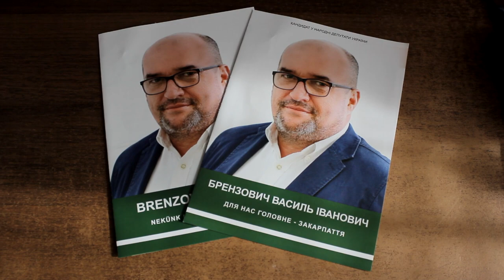Василь Брензович: треба представляти Закарпаття в Києві, а не Київ у Закарпатті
Один з фаворитів на окрузі 73, кандидат у депутати Василь Брензович розповів, як усім закарпатцям мати фінансову підтримку з Угорщини, про боротьбу за подвійне громадянство і захист нацменшин краю і про те, чому важливо мати життєвий і парламентський досвід.

У рамках проекту “Округ 73” Голос Карпат пропонує відеоінтерв’ю з кандидатом у народні депутати Василем Івановичем Брензовичем.

Орієнтовний хронометраж відео:
01:19 про те, чому насправді потрібен досвід життєвий і парламентський
01:58 про результати своєї роботи у парламенті, захист нацменшин і подвійного громадянства
03:15 чи можна буде отримати громадянство Угорщини без знання мови
04:05 що обговорювали на зустрічі з прем'єр-міністром Угорщини Віктором Орбаном
05:35 про підтримку Угорщини Закарпаттю і не тільки
09:10 про те, чому насправді погіршилися стосунки Києва з Будапештом
10:31 про свої конкурентні переваги у порівнянні з іншими кандидатами
11:09 про ставлення до тарифів на комунальні послуги
12:01 про заробітчанство і фінансову допомогу фонду Еган Еде як спосіб впливу на проблему
13:31 про три основні ідеї законопроектів, які готовий підтримати
14:24 дві поради для молоді
15:17 основний месидж Василя Брензовича до жителів Виноградівщини, Берегівщини та Іршавщини

Дивіться також відео інтерв'ю з іншими кандидатами:
Федір Костьо: Влада має бути сервісом для людей (ВІДЕО)
Тарас Керечан: Час старих політиків уже відійшов (ВІДЕО)